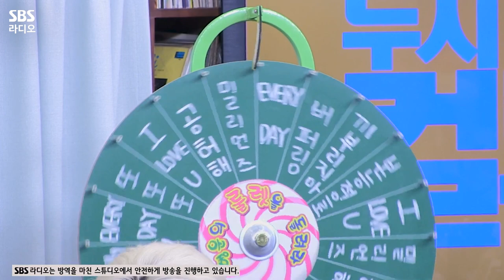[FULL] 너무 보고 싶었던 완전체! I LOVE U💙 위너(WINNER) 보는 라디오 | 두시탈출 컬투쇼 | 220725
완전체 COME BACK😍 신곡 ‘I LOVE U’로 돌아온 위너(WINNER)💙
위너를 이끌어갈 ‘새시대 새리더’ 승훈의 지휘로 홍보부장 승윤의 새앨범 홍보로 시작한 오늘!
〈컬투 음감회〉 쇳덩이도(?) 위너 멤버 마음 알아들은 귀한 ‘I LOVE U’ 라이브까지🎤
거기에 새리더 덕에(?) 스페셜DJ 약속 했던 시간! 위너 보는 라디오 풀버전 공개👀

28:19 🎼[LIVE] 위너(WINNER) - I LOVE U

*2022년 7월 25일* 방송중